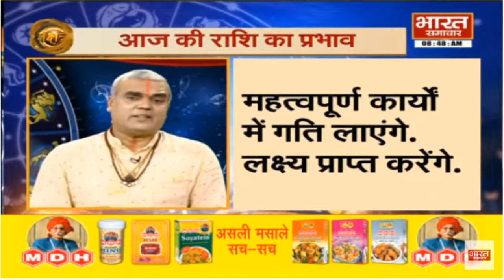Horoscope: इन 4 नाम की लड़कियां होती हैं किस्मत की धनी, चमका देती हैं पति की किस्मत !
BharatSamachar is India's best Hindi News Channel. BSTV news channel covers latest news in politics, entertainment, Bollywood, business and sports.